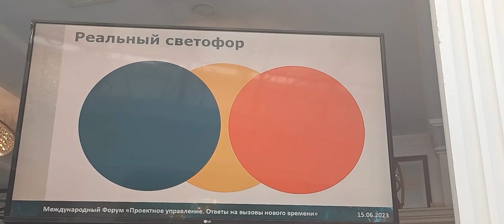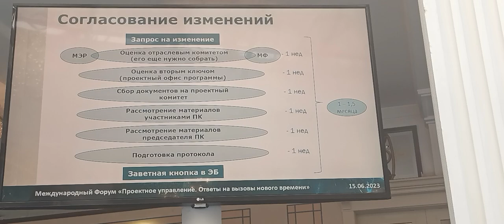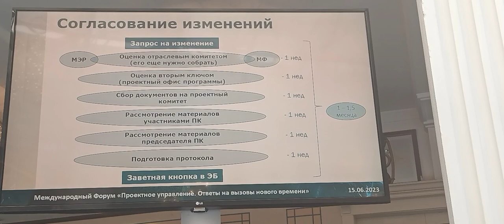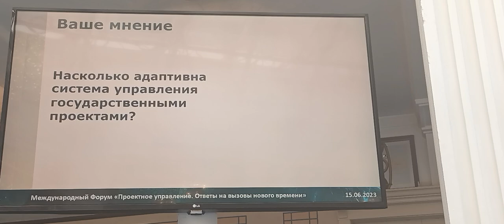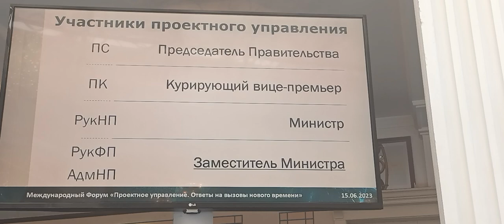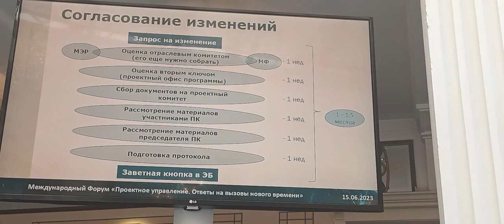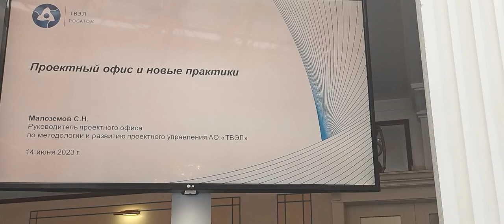38 Forum Ambassador George IV